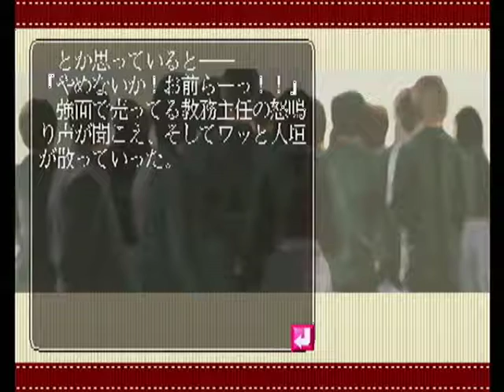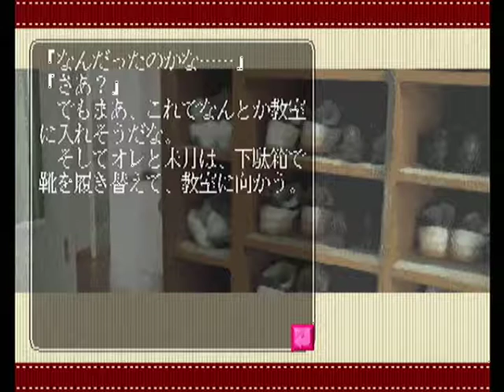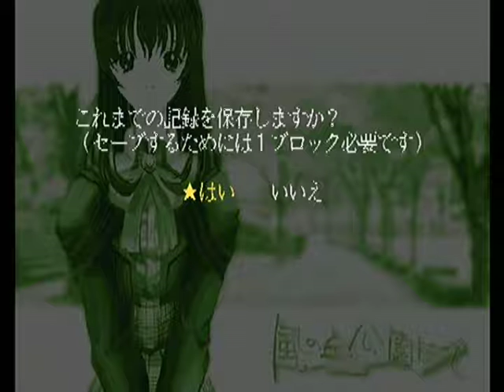【PS】風の丘公園にて ベストエンド Part６１ 未月こよみ編 ～HRも間近の登校時間。その朝なぜか、下駄箱の前は、人だかりでいっぱいだった 【マイワールド】【マイワー】【JAPAGE】